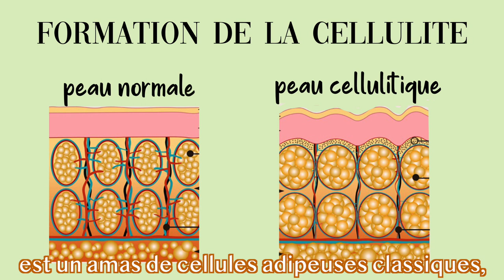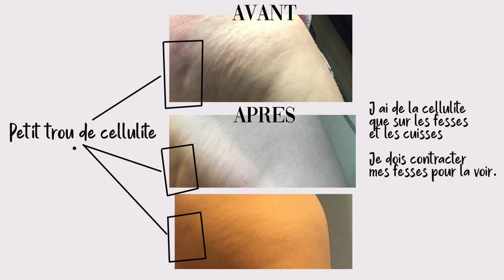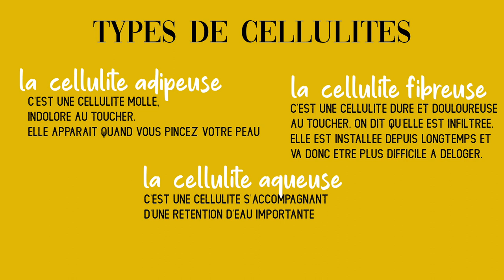LES PRODUITS ANTI-CELLULITE : MENSONGE ? 💩 - LeaChoue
Yihaaaaa j'espère que ça vaaa ?! Je vous retrouve pour le bilan sans tabou, de mon combat contre la cellulite !
En soit, je complexe pas du tout de ma cellulite , en plus bon, elle se voit pas sauf si je contracte de ouf le fessier. MAIS, MAIS vu que j'entends tous les influences, chaque été, parler de "technique miraculeuse" contre la cellulite, j'ai décidé de tester et vous dire la verite .. !
Allez concentre toi sur la vidéo et arrête de lire, non mais 😋

OUI ACHETE DE LA CREME SOLAIRE AVEC LES SOUS QUE TU VAS METTRE DE COTES GRACE A MOI 😋😋
Léa, 25 ans, Toulouse
Bambin étudiante en Psycho

Si tu as lu jusqu'ici met « soleil » discrètement en commentaire !

Love xx